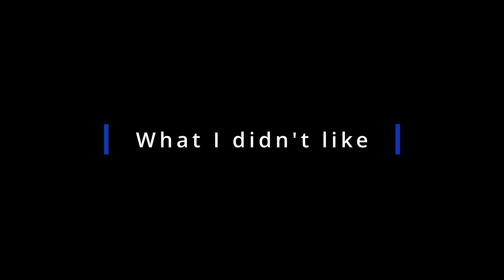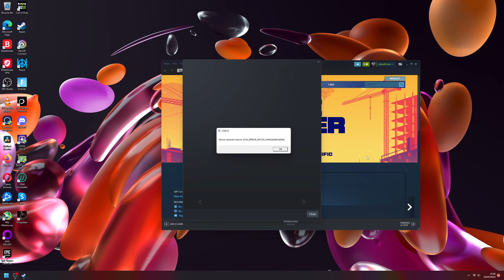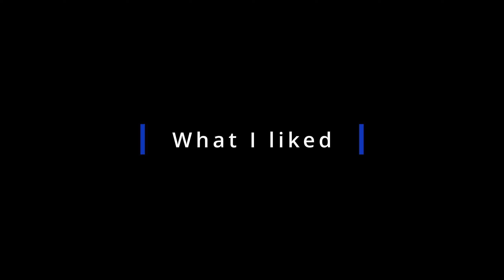Forspoken Day one Overview RTX 4080 Ryzen 7700X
A first look at Forspoken and the general thoughts after playing it for more than 2 hours.

Resolution is 1440p, with all maxed out, not motion blur.

GPU: KFA2 GeForce RTX™ 4080 16GB SG 1-Click OC 0.985@2835, +550 Memory
Motherboard: ASUS ROG STRIX X670E-F GAMING WIFI
Memory: Corsair Vengence DDR5 32GB Current timings: 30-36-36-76
CPU Cooler: ARCTIC Liquid Freezer II 280
Case: Lian Li LANCOOL II Mesh Type C
PSU: BeQuiet!  STRAIGHT POWER 11 850W Platinum
OS: Windows 11 Pro Build 22000